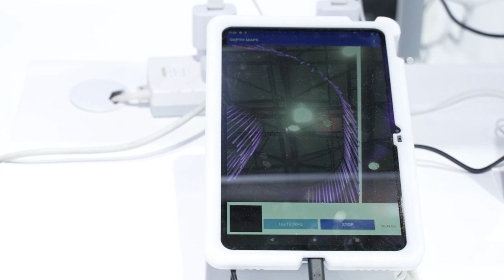ST @ MWC Shanghai 2023: 256 Zones Smartphone Camera LAF Solution（256 区智能手机相机激光对焦方案）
全FoV一致稳定的 3m探测距离。16x16个独立区域，最高可达30fps输出。

Uniform & robust 3m ranging across the whole FoV 16x16 unique zone output @ 30fps.